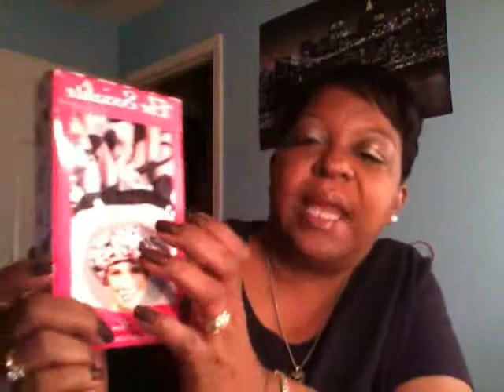Beautymart haul.!!!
Bobbie brown mabelline clean express make up remover shower cap loreal mascara.